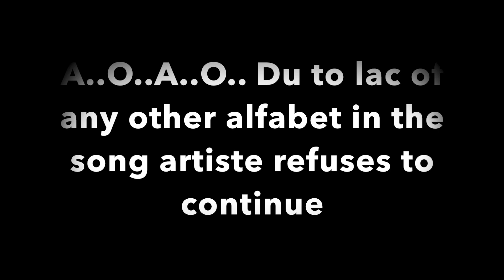Lean On Parody | Sailaja Talkies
sailajatalkies